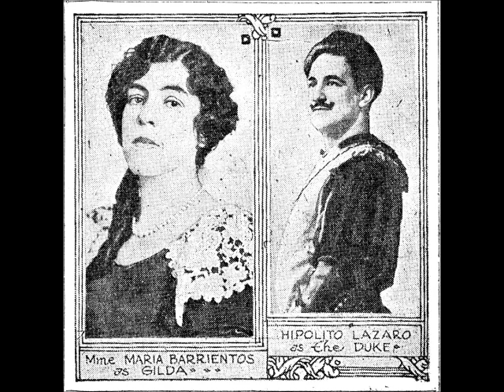Verdi - Parigi, o cara (La traviata) - Lázaro, Barrientos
G. Verdi - "Parigi, o cara" (La traviata) - Hipólito Lázaro, Maria Barrientos, 1918